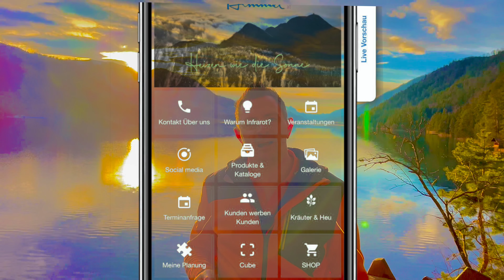Infrarotheizung wieviel Watt, stromverbrauch infrarot, unterschied infrarotheizung, watt, strom, ir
Infrarotheizung wieveiel Watt?
Was sagen die Watt über Infrarot wirklich aus?

Wir klären auf den Unterschied zu Infrarot-Abstrahlwärme mit geringer Reichweite zu Celsius mit hoher REchweite bis 12m Raumtiefe.

Wir vom Infrarothimmel sind der Generalvertrieb vom Celsius ALL in One System.
Das Celsius ALL in ONE System ist ein Entfeuchtungs & Heizgerät in einem System

Vorteile:

- Entfeuchtung & Heizgerät in einem System
- Echtes Kristlallglas
- Bis zu 12m Raumtiefe Erwärmung
- Digitalsteuerung mit Überlast-Unterlast und Blitzschutz
- Programmierfähigkeit
- Automatische 8-Stufen Stromregulierung
- Einfache Montage
- Wartungsfrei
- Reparaturfähig

In Österreich und Deutschland haben wir Partner die unser Produkt vertreten.

Kontakt Generalvertrieb Celsius Infrarothimmel:

IWH GmbH
Reitschulgasse 16
A-9500 Villach

Hierzu haben wir einige Youtube Videos zum Ansehen.

Ölheizung Alternative Bayern - 4-Jahre Erfahrung mit Celsius Infrarothimmel

Ölheizung VS Celsius Tirol Heizsaison 2021/22

Ölheizung VS Celsius Tirol Heizsaison 2022/23

Privatschule von Nahctspeicherheizung auf Celsius umgestellt

Schimmel und Baufeuchtigkeit in Bayern seit 5 Jahren mit Celsius vom Infrarothimmel im Griff

Celsius Infrarotheizung vom Infrarothimmel 15 Jahre Erfahrung

Altbau Ölheizung Raus und Celsius rein.

Alternative Heizung für ÖL und Gas

INFRAROTTROCKNEN mit KRÄUTERCUBE oder XXL INFRAROTTROCKNUNGEN- Kräutercube Infrarottrocknung die Erklärung

Heutrocknen und Holztrocknen mit Infrarot